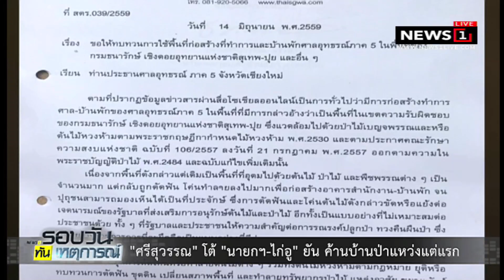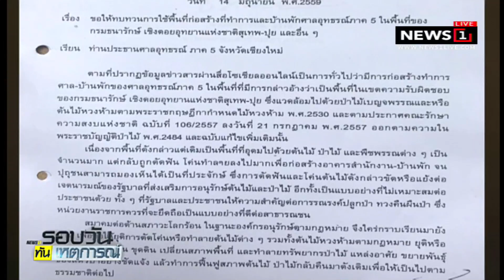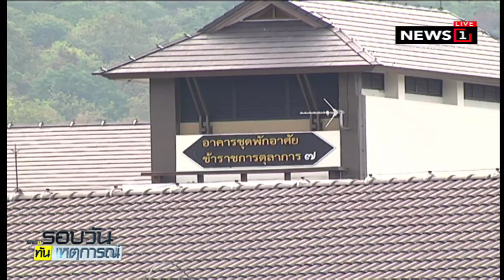"ศรีสุวรรณ" โต้ "นายกฯ-ไก่อู่" ยัน ค้านบ้านป่าแหว่งแต่แรก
28/08/2018 "ศรีสุวรรณ" โต้ "นายกฯ-ไก่อู่" ยัน ค้านบ้านป่าแหว่งแต่แรก